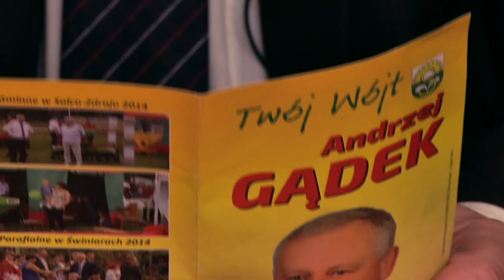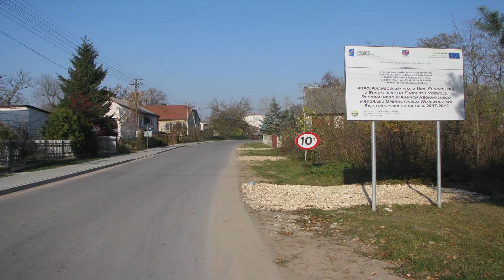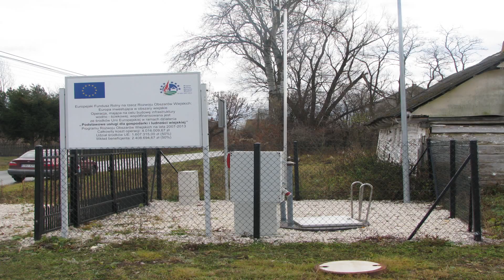Dość panowania Pałysów! Solec potrzebuje świeżej krwi!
W niedzielę II tura wyborów na stanowisko wójta gminy Solec-Zdrój. Pałysowie rządzą Solcem od kilku kadencji. Czy gmina Solec się rozwija? Może to Andrzej Gądek jest szansą dla gminy?